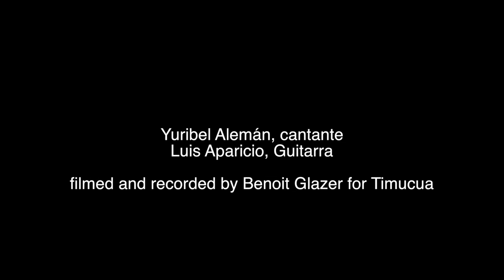Yuribel y Luis en Timucua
Esto es solo una muestra del espectáculo de DescolonizARTE Teatro en Timucua en noviembre de 2019.